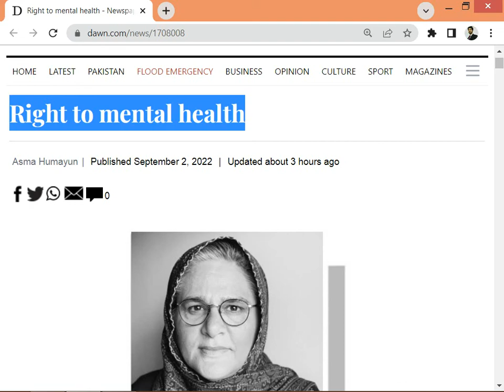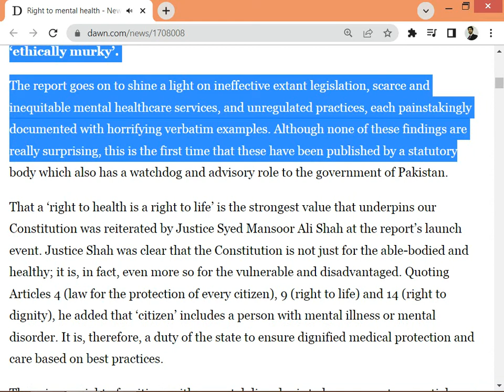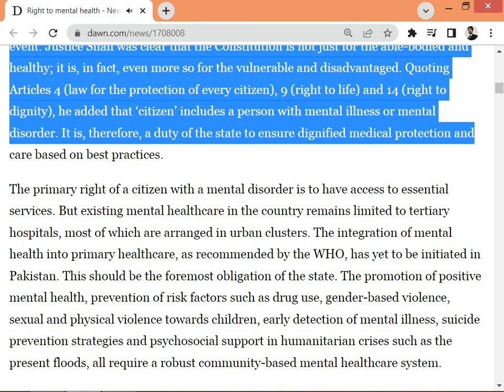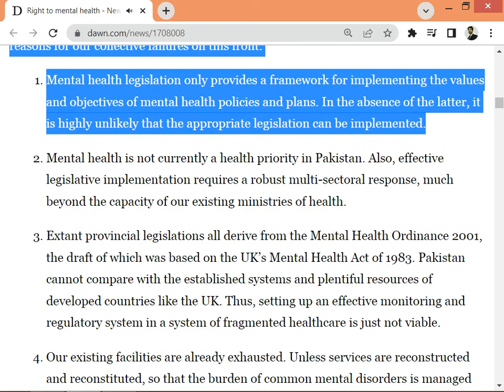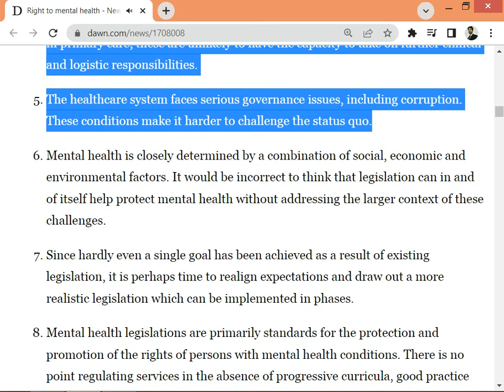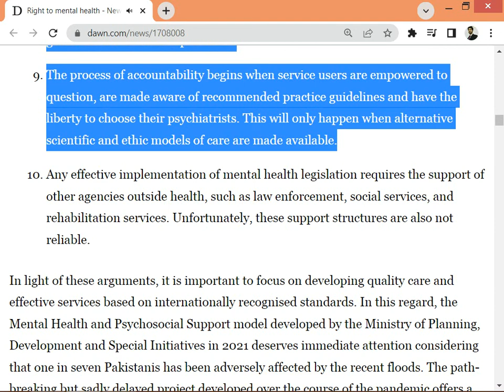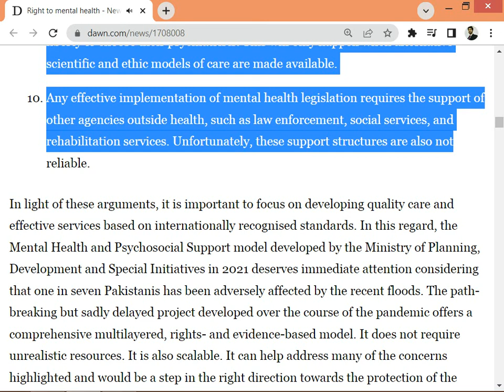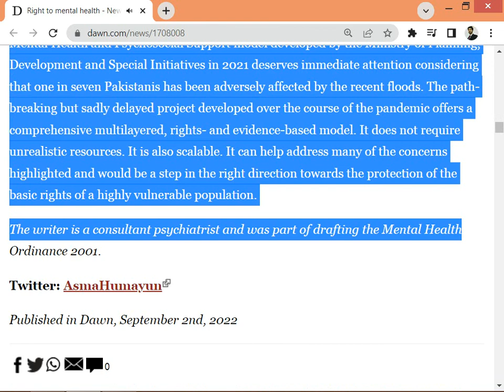Right to mental health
IN a promising move last week, the National Commission for Human Rights (NCHR), in collaboration with Taskeen Health initiative, UNFPA and British Asian Trust launched a thoughtful Malpractice in Mental Health in Pakistan: A Call for Regulation report. The drafting of the report was spurred by a complaint registered at the commission regarding a 35-year-old woman who had been forcefully detained in a private facility in the federal capital for nine days. This was followed by a four-month detailed investigation involving the Ministry of Health, District Health Office, Inspector General Police and Islamabad Health Regulatory Authority. It transpired that at the time of the complaint, the private facility in question was not even registered with IHRA (despite functioning since 2019); had no full-time psychiatrist but still offered 20 beds for in-patient care; and relied on a process of assessment and treatment termed ‘ethically murky’.

The report goes on to shine a light on ineffective extant legislation, scarce and inequitable mental healthcare services, and unregulated practices, each painstakingly documented with horrifying verbatim examples. Although none of these findings are really surprising, this is the first time that these have been published by a statutory body which also has a watchdog and advisory role to the government of Pakistan.

That a ‘right to health is a right to life’ is the strongest value that underpins our Constitution was reiterated by Justice Syed Mansoor Ali Shah at the report’s launch event. Justice Shah was clear that the Constitution is not just for the able-bodied and healthy; it is, in fact, even more so for the vulnerable and disadvantaged. Quoting Articles 4 (law for the protection of every citizen), 9 (right to life) and 14 (right to dignity), he added that ‘citizen’ includes a person with mental illness or mental disorder. It is, therefore, a duty of the state to ensure dignified medical protection and care based on best practices.

The primary right of a citizen with a mental disorder is to have access to essential services. But existing mental healthcare in the country remains limited to tertiary hospitals, most of which are arranged in urban clusters. The integration of mental health into primary healthcare, as recommended by the WHO, has yet to be initiated in Pakistan. This should be the foremost obligation of the state. The promotion of positive mental health, prevention of risk factors such as drug use, gender-based violence, sexual and physical violence towards children, early detection of mental illness, suicide prevention strategies and psychosocial support in humanitarian crises such as the present floods, all require a robust community-based mental healthcare system.

The primary right of a citizen with a mental disorder is to have access to essential services.